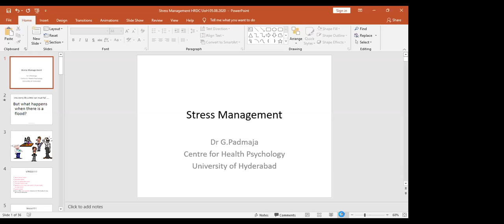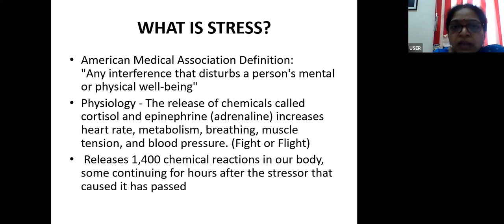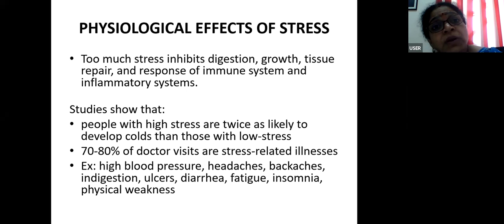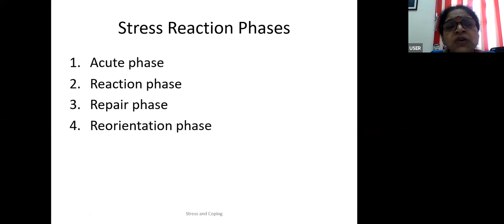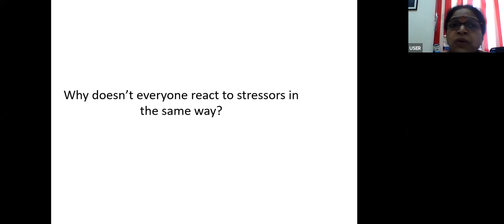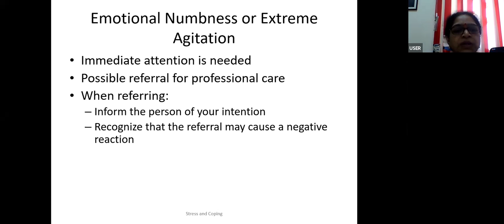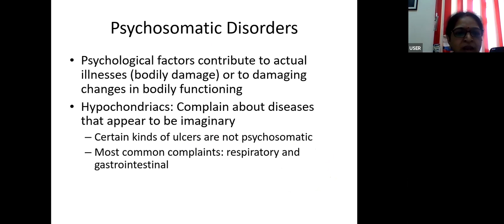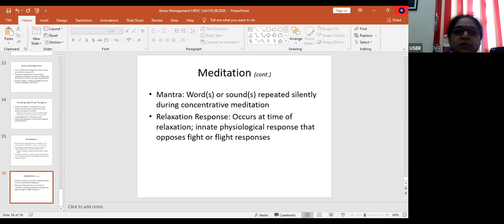FDP IoT ATAL SCISUOH Session8